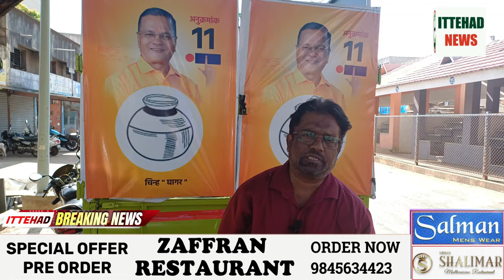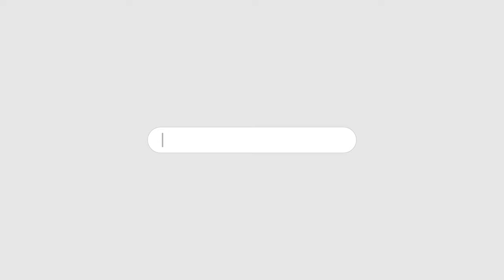ITTEHAD NEWS | BELGAUM | BELGAUM MES CANDIDATE MAHADEV PATIL ON LOK SABHA ELECTION 2024.